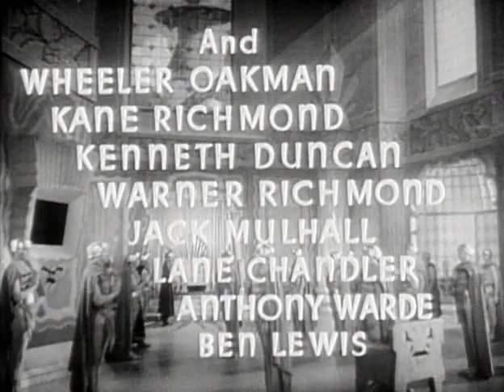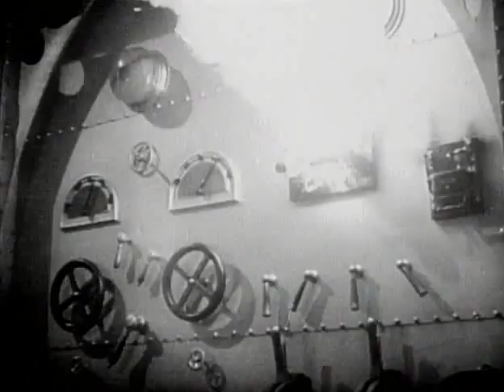Flash Gordon's Trip to Mars 1938 - S02E03 Queen of Magic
Flash Gordon's Trip to Mars is a 1938 Universal Pictures 15–chapter science-fiction movie serial based on the syndicated newspaper comic strip Flash Gordon. It is the second of the three Flash Gordon serials made by Universal between 1936 and 1940. The main cast from the first serial reprise their roles: Buster Crabbe as Flash Gordon, Jean Rogers as Dale Arden, Frank Shannon as Dr. Alexis Zarkov, Charles B. Middleton as Ming the Merciless, and Richard Alexander as Prince Barin. Also in the principal cast are Beatrice Roberts as Queen Azura, Donald Kerr as Happy Hapgood, Montague Shaw as the Clay King, and Wheeler Oakman as Ming's chief henchman. The serial was followed by Flash Gordon Conquers the Universe (1940).